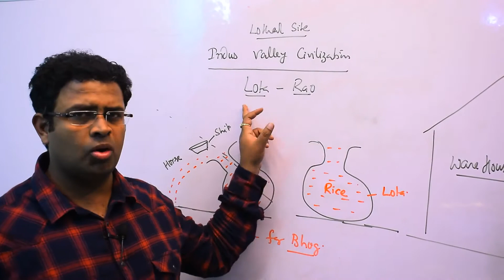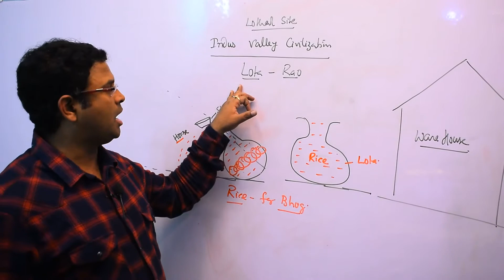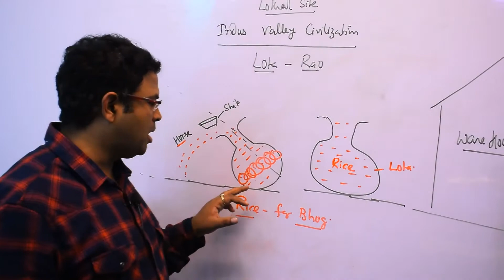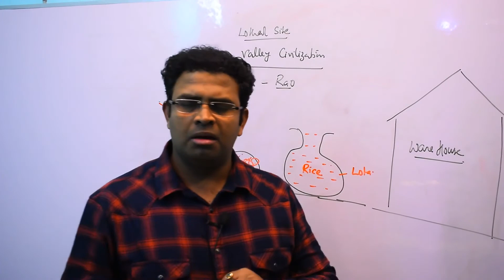Lothal: The Lost Indus Valley Civilization Unearthed | Lothal - Harappan Civilization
indus valley civilization hindi
indus valley civilization language script
indus valley civilization upsc
ancient civilization
in english what is indus valley civilization
what is the indus valley civilization
saraswati civilization
what happened to indus valley civilization
harappan nuclear war
indus valley civilization Malayalam
vr raja latest episode
harappa civilization
indus valley civilization explained
history of the indus valley civilization
youtube for schools
harappan
mohenjo-daro
indus valley script
history of harappan civilization
bronze age
ancient history
ancient india
what happened to the indus valley civilization
indian history
rise and fall of the indus valley civilization
indus,harappan civilization explained
the ranveer show clips hindi
harappa and mohenjo daro civilization
what is buddhism
mocomikids
indus valley language and script
indus script,ancient history of india
indus valley script decoded
class 12
indus valley civilization time period
the ranveer show hindi
brahmi script
indus valley civilization period
indian archaeologist
indus valley script tamil
world history ancient civilizations archaeology
what happened to the indus river valley civilization
history documentary
the great bath
harappan civilization documentary
kk muhammed ranveer allahbadia
vedic civilization
trade networks
v r raja
mindblowing facts
artistic achievements
youtube for teachers
trs clips hindi
harappan civilization Malayalam
e learning website
facts in elugu
discovery of indus valley civilization
what is the indus valley civilization known for a bronze age civilization
 mohenjo daro documentary
mohenjo daro real story
civil services exams
indus valley civilization crash course
indus script and brahmi
vr raja facts,trs clips
valley
indus valley civilization language deciphered
ancient indus valley civilization
architrecture in mohenjo daro
indus valley history
indus valley seals
ancient Egypt
ancient indian civilization
indus script deciphered
ancient trade routes
harappa sabhyata
indian history mcq
harappa mohenjo daro history
ranveer allahbadia
upsc prelims
upsc cse
sindhu civilization
mohenjo daro mystery
sarasvati civilization
ask abhijit show,upsc
introduction to the indus valley civilization
history textbooks
sumerian civilization
fun learning
ias
what is Hinduism
history of india for kids
lothal india
harappan civilisation
dholavira
khan sir patna
educational website
class 6
podcast clips
homeschool
indus script Dravidian
upsc mains
mohenjo daro civilization
history of indus valley
ancient history rs sharma
fall of mohenjo-daro
rakhigarhi
national geographic
ancient indian history
indus script decipherment
history of mohenjo daro
alex plain in hindi
knowledge series byjus
harappa sabhyata in hindi
vr raja
indus script Sanskrit
tamada media
interesting facts in Telugu
first civilization
natgeo
ancient Pakistan
kids history
indian archaeology
ancient history for upsc
ancient Mesopotamia
history videos
harappan culture
vr raja mysteries
indian youtuber
the aryan invasion
what is the harappan culture
education for kids
romila Thapar
social structure
burial ground
history gk
mohenjodaro civilization
upinder singh history book
indus river valley civilization
richest city
antriksh tv
harappan civilization upsc
nat geo
unearthed in india
harappa sanskriti
lost ancient civilizations
dhruv rathee
indus civilization
ancient trade
trs clips
secrets of harappan civilization
kk muhammed beerbiceps
ancient history for upsc in hindi
the indus
khan sir
mohenjo daro history
urban planning
indus valley history for kids
harappa & mohenjo-daro
indus valley civilization
Prelims2024Paper1Answer Key,
Prelims2024Paper2Answer Key,
ClearPrelimsandMains You can remember every Facts and Concepts